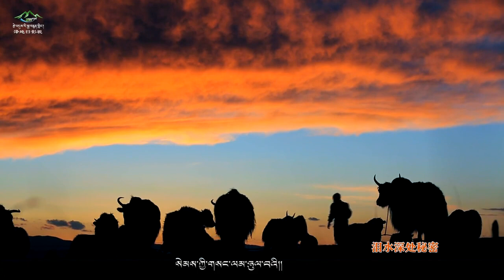བོད་གཞས་གསར་པ་༢༠༡༩ ༼བདག་སེམས་ས་སྟོང་ལུང་སྟོང།༽གཞས་པ། བསམ་ཁོ། 心如荒芜之地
བོད་གཞས་གསར་པ་༢༠༡༩ ༼བདག་སེམས་ས་སྟོང་ལུང་སྟོང།༽གཞས་པ། བསམ་ཁོ།  心如荒芜之地 ཚིག། པེ་དུང། དབྱངས། བསམ་གྲུབ་ཚེ་རིང།